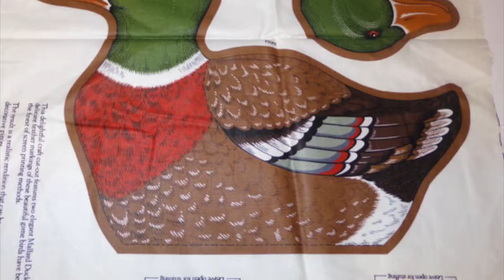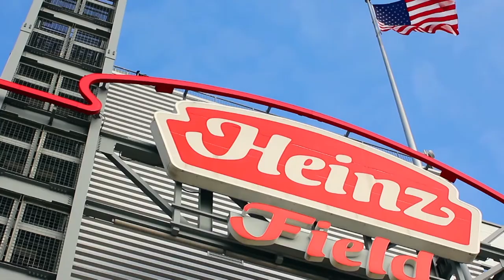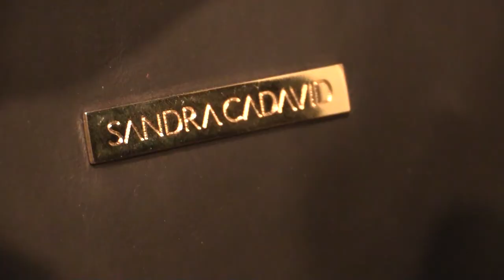Kiya Tomlin - Fashion Designer